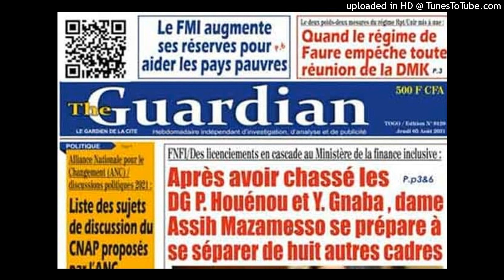suspension du journal « The Guardian » : le PPT y voit une décision « inique »